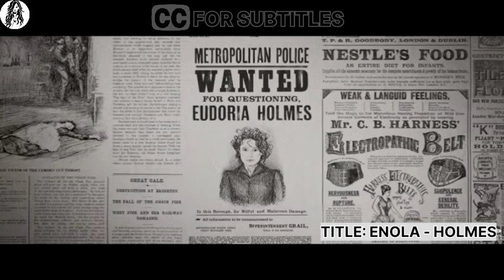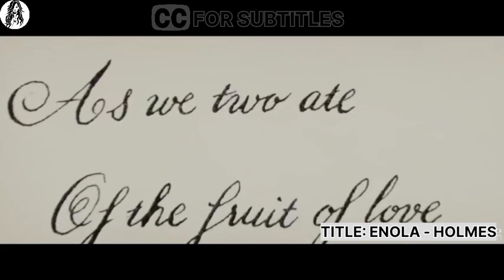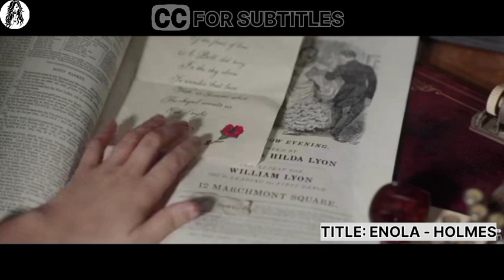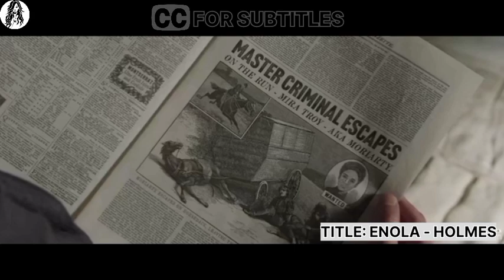Sherlock Holme's sister is on her first case.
Movie Title: ENOLA HOLMES 2
Welcome back to @recapedchronicles
Enola Holmes takes on her first case as a detective, but to unravel the mystery of a missing girl, she'll need some help from friends -- and brother Sherlock.